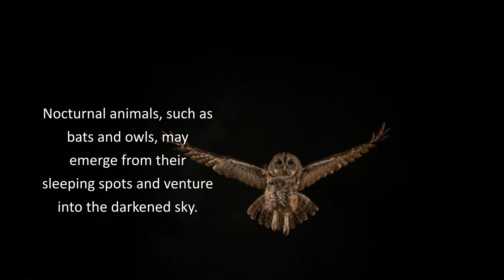How Will Animals React During the Eclipse?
The total solar eclipse that crosses North America is now just over a week away! Today, Kelly Kizer Whitt talks about how animals react to total solar eclipses.